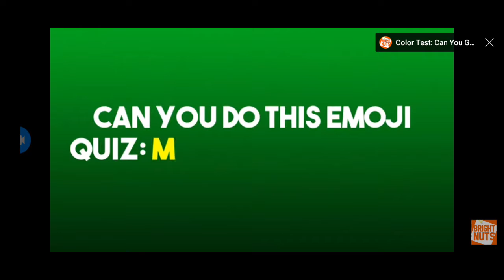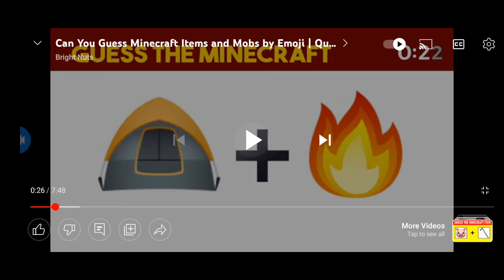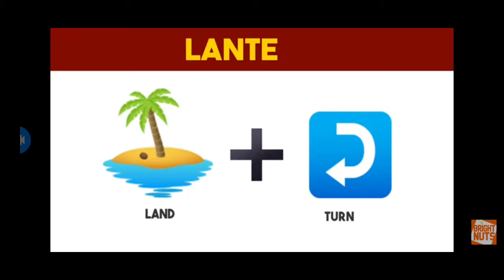guess the Minecraft item